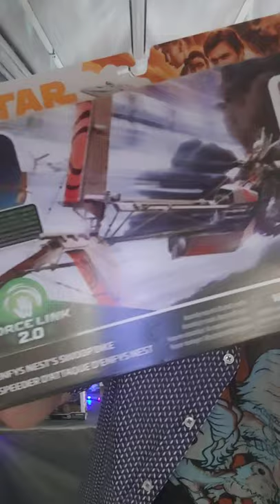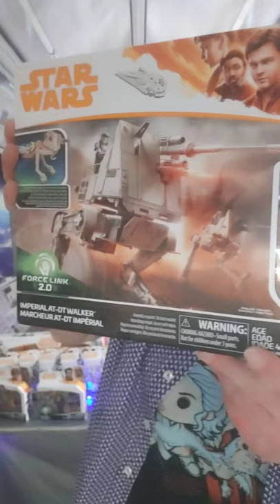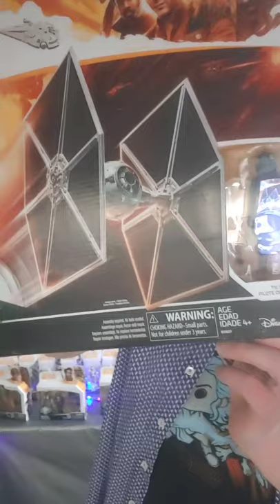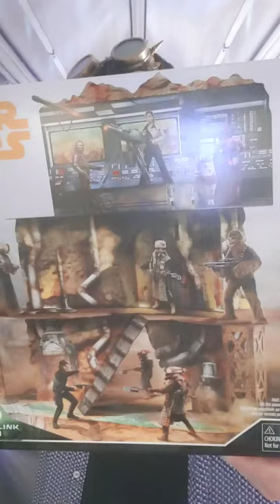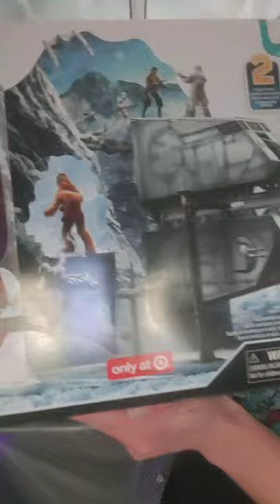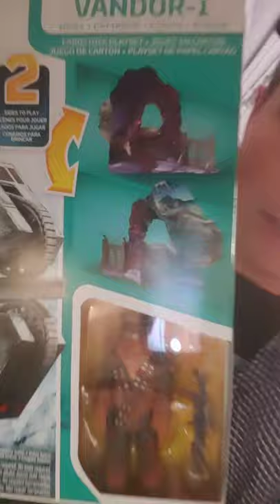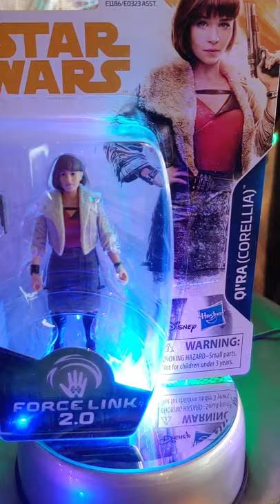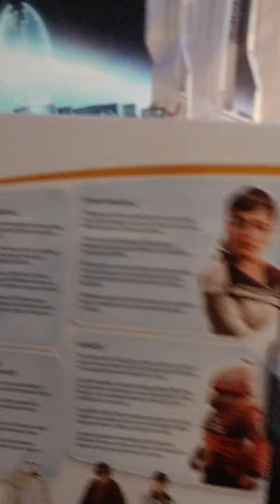Star Wars Han Solo movie! Will we get a sequel ? Here's the toys from the original! Emelia Clark !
Well we always hear rumors about what movies are going to come out and amongst the rumor mill is a buzz on whether or not we will get a sequel to the Han Solo stand alone movie. Will Emelia Clark be in it? Im not sure myself but here are some of the toys that came out for that movie ! Some pretty cool stuff !